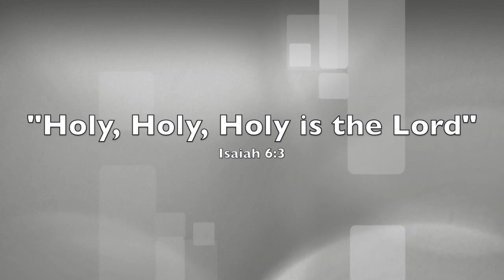King Of All Glory (Purpose Praise Band Cover) GoPro Chest Drum Cam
This is a fun song to play with cool drum parts/patterns.

I pretty much copied the drum part from New Life Worship.

Used the GoPro Hero 3 Black Edition and FinalCut Pro X to film/edit.

720p Wide Angle